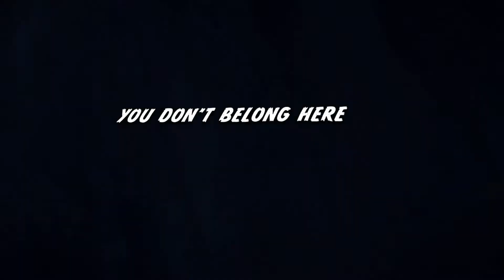Dorkaholics 2020 Introduction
Welcome home, Dorkaholics.

If you love inspiring stories and fantastic heroes across comic books, video games, film, and television, then this is the place for you.

Be with friends. Be brave. Be a hero.

Dorkaholics is your destination for news and exclusives on the most inspiring stories within pop culture across comic books, film & television, and video games.